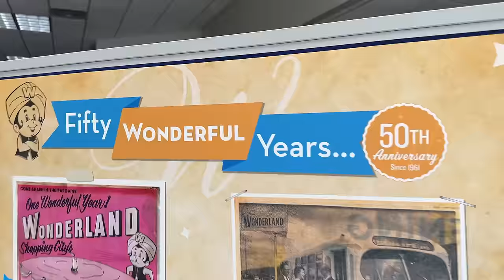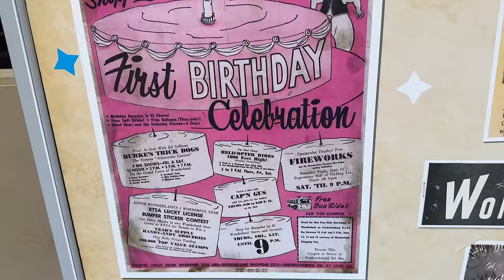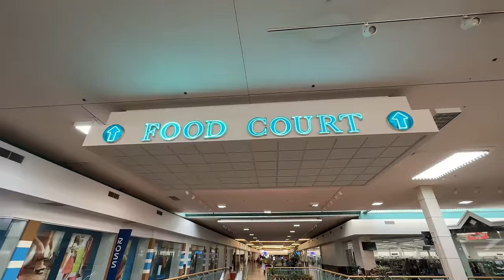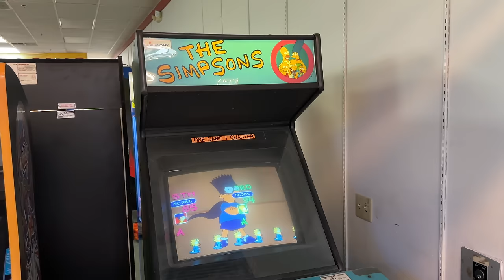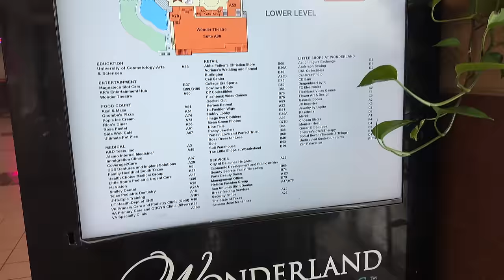DEAD MALL - WONDERLAND OF THE AMERICAS - SAN ANTONIO TX - A 65 YEAR OLD CLASSIC